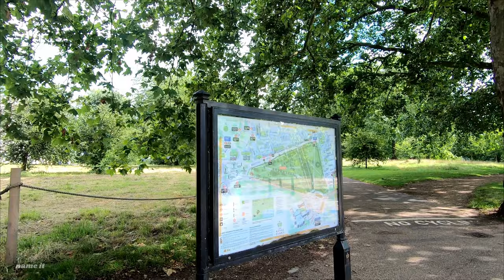London Walk: Harrods, Green Park, Buckingham Palace👑 [4K 60fps]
Join me today on this walk from Harrods to Buckingham Palace.

Route Timestamps:
00:00 - HARRODS
05:50 - GREEN PARK
09:39 - BUCKINGHAM PALACE